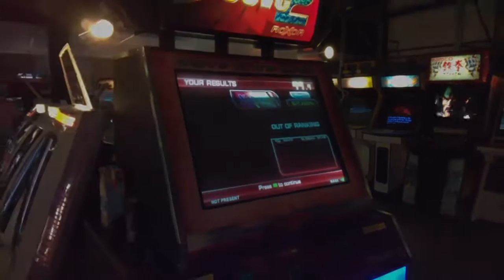Retro Planet Arcade: In The Groove 2 - No Princess ~ Lynn (Co-op)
MagixMan & Lars having a go at MagixMan's custom co-op edit!

In the Groove 2 is the sequel to Roxor Games' 2004 arcade game In the Groove. It was released to arcades officially on June 18, 2005. It is available as an upgrade kit and as a dedicated cabinet developed by Andamiro.

A lawsuit filed by Konami on May 9, 2005, asked for an injunction against the sale of the upgrade kit version. October 23, 2006 Konami and Roxor reached an out-of-court settlement which resulted in Konami acquiring the intellectual property rights to the In The Groove franchise and thus effectively terminated the distribution of the game in North America.

Due to the Konami lawsuit, a PlayStation 2 port of In The Groove 2 was not released but is available from the usual places. A patch is available for the PC version of In The Groove that adds the new songs and theme from In The Groove 2 to the game.